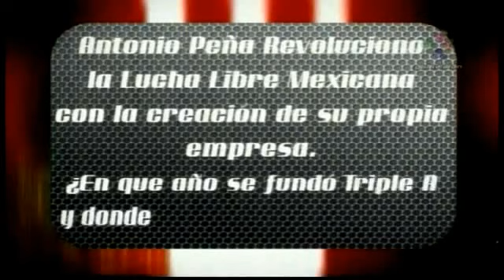AAA HEROES INMORTALES III P3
Lucha  Por  El  Campeonato  Crucero  AAA
Extreme Tiger
Sugi San
Jack Evans
Teddy Hart